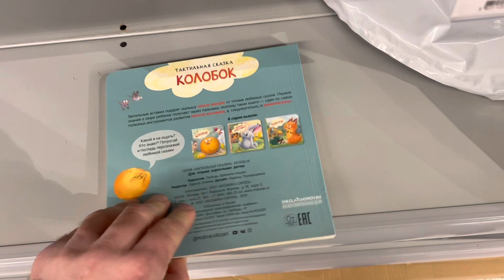Колобок ,тактильная сказка